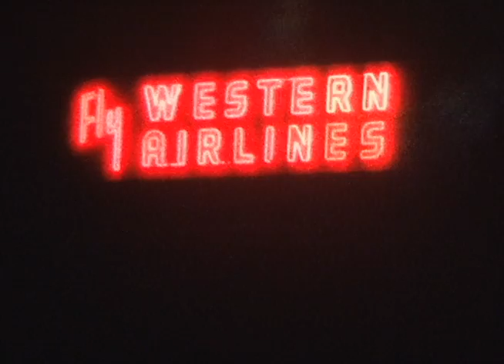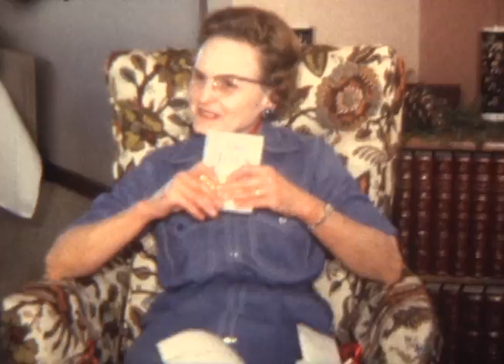Years of Our Lives - 1964-1965